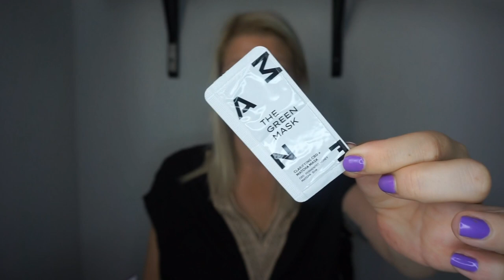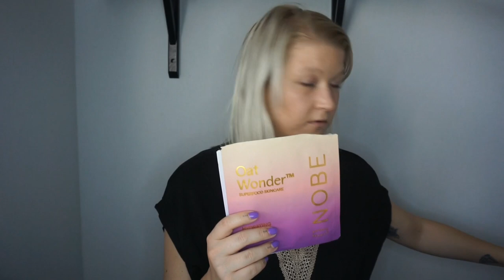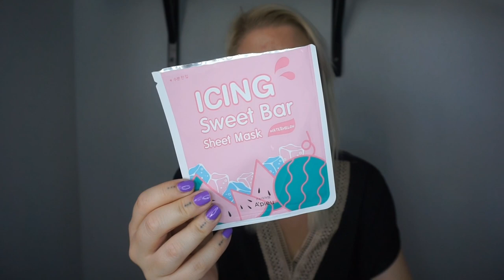MÅNADENS EMPTIES AUGUSTI!